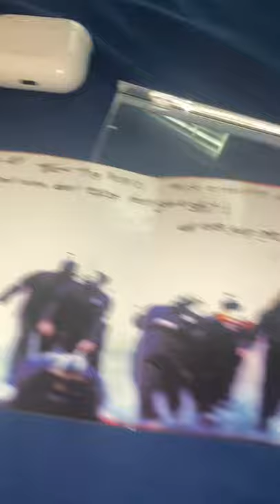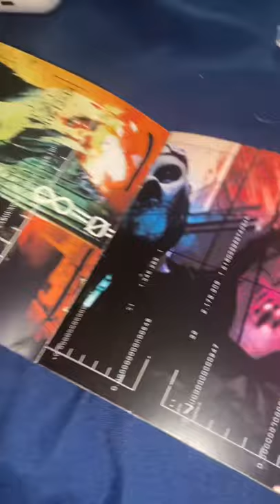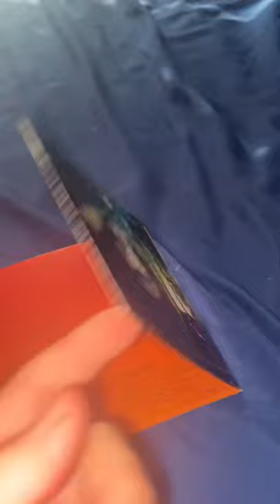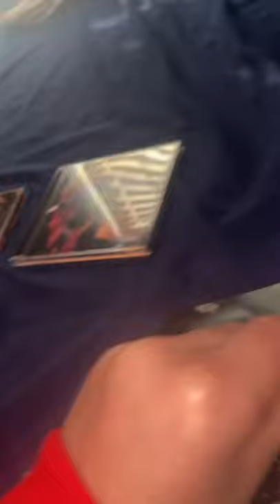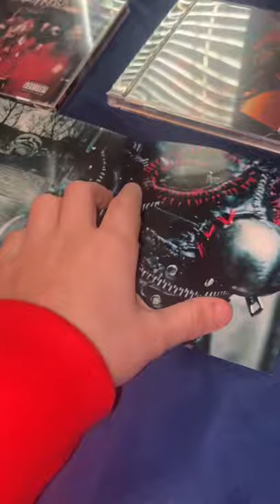My slipknot CD collection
This is a video of my slipknot CD collection

Pssst. Hey, do not forget to turn on your notifications